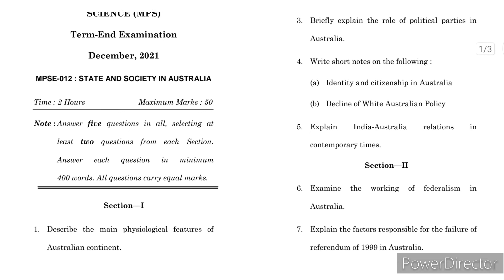MPSE 12 Previous year Question Paper | MPSE 12 Important Questions | MPSE 12 Exam Notes